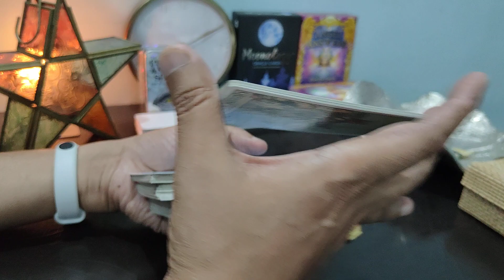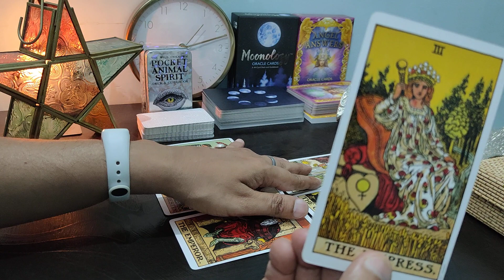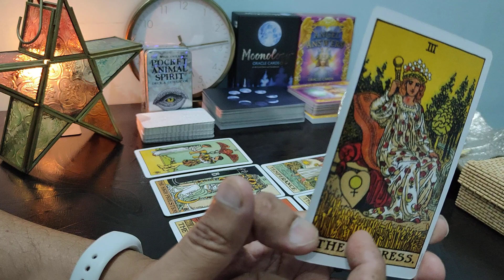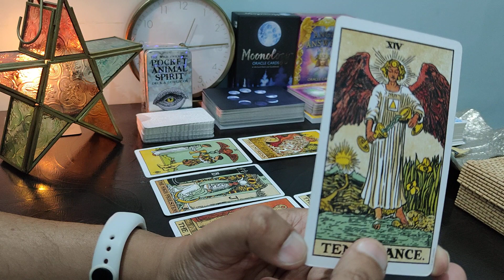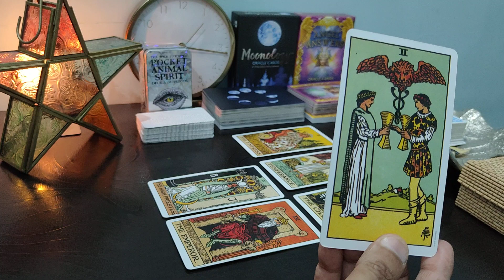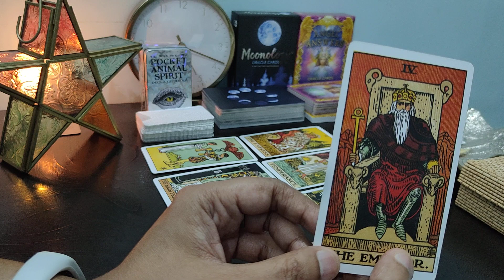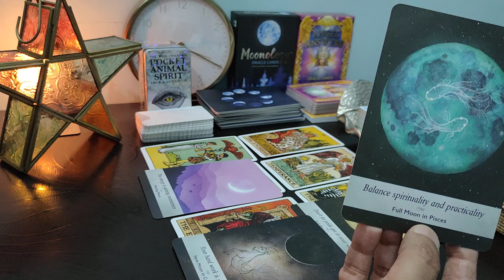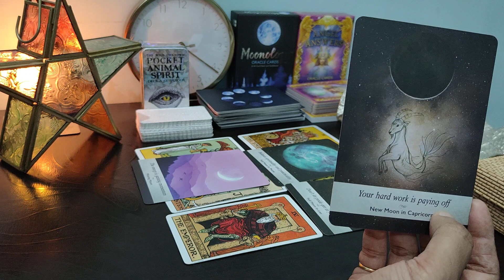🌹your next 72 hours in love| you vs them| Hindi tarot reading| timeless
hi everyone